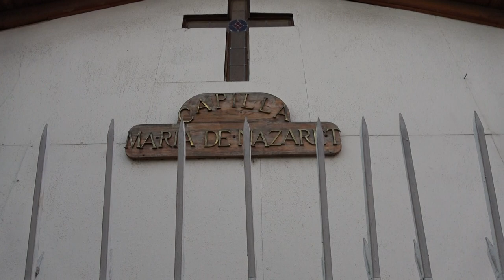PROCESION Y EUCARISTIA CORPUS CHRISTI 2024 PARROQUIA DE NUESTRA SEÑORA DEL MONTE CARMELO 00061